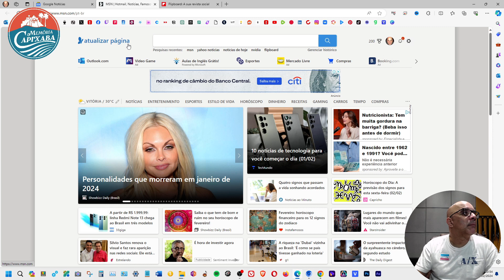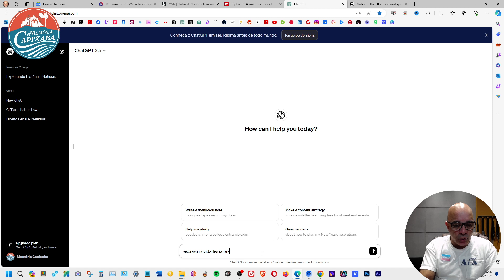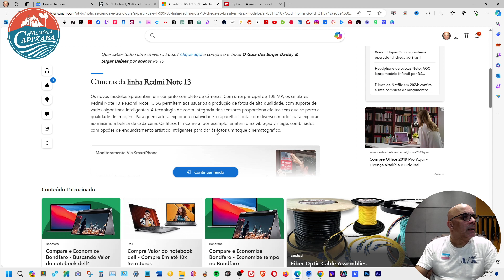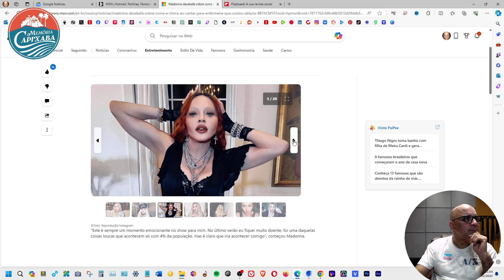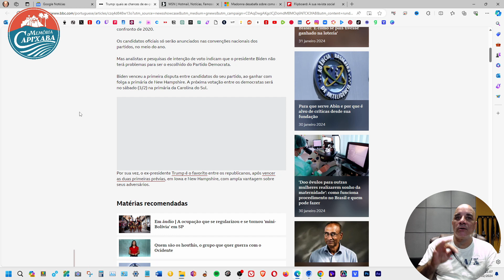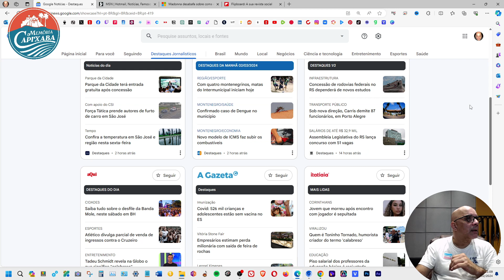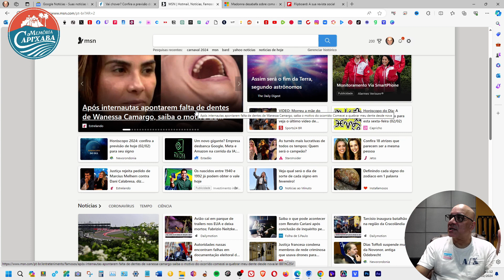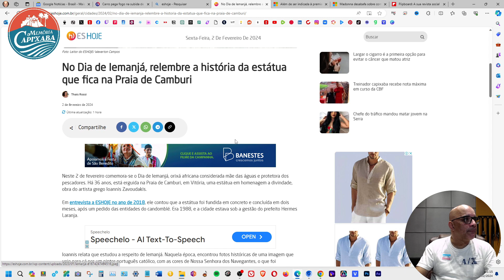O Observador (Jornal do Memória Capixaba - 02/02/2024)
O Observador, Jornal do Memória Capixaba de 02/02/2024.